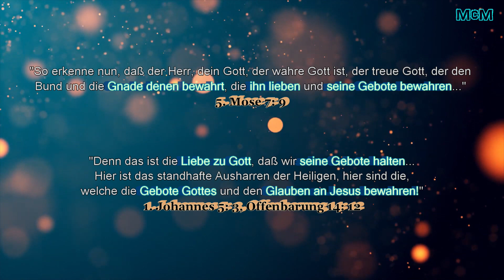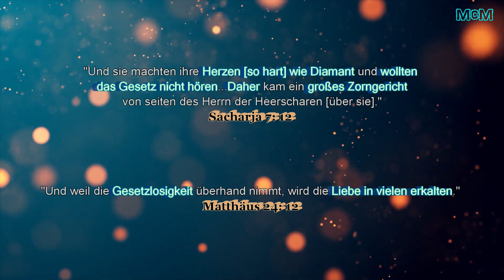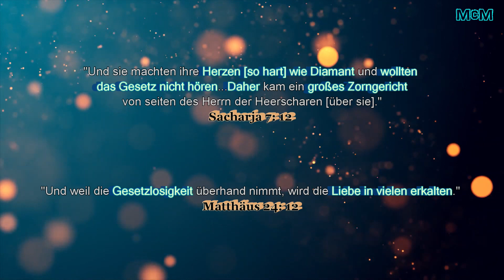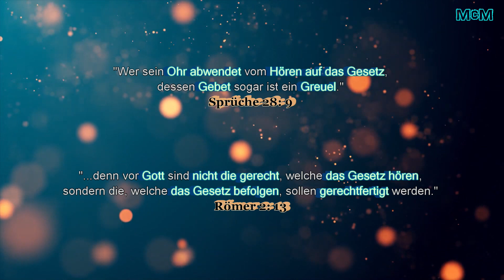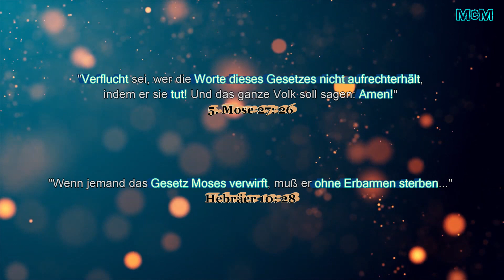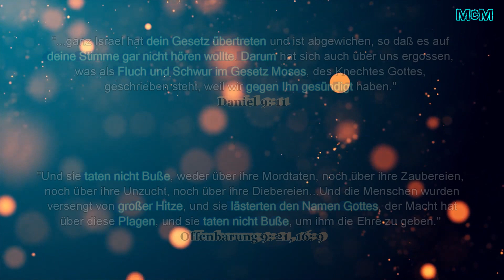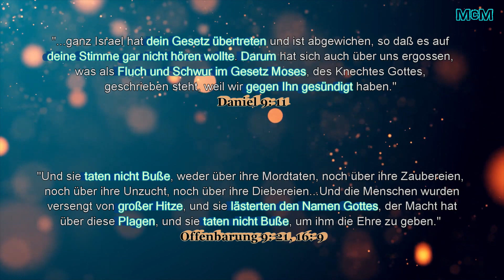Das Gesetz im Alten und Neuem Testament ➤ Bibel-Podcast [11]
4. Mose 6: 24-26 "Der Herr segne dich und behüte dich! Der Herr lasse sein Angesicht leuchten über dir und sei dir gnädig! Der Herr erhebe sein Angesicht auf dich und gebe dir Frieden!"

McM